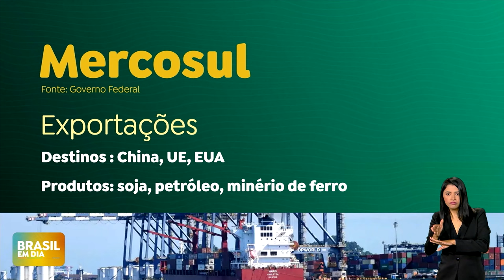Lula defende democracia na Cúpula do Mercosul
Lula participou em Assunção, no Paraguai, da reunião de cúpula do Mercosul. A novidade do encontro foi a inclusão da Bolívia no bloco, que representa o equivalente à sétima maior economia mundial, com PIB de quase US$ 3 trilhões. Durante discurso, Lula defendeu a democracia na região.